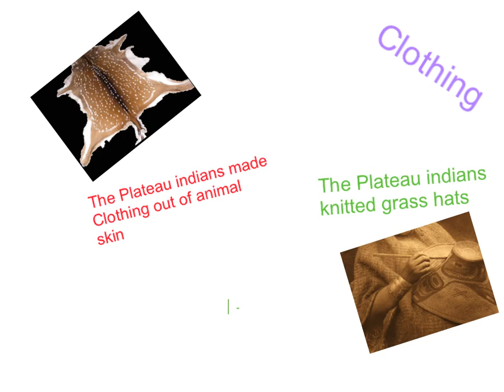plateu indians rr